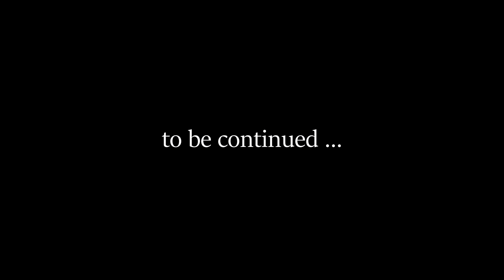Sun Temple [HM] Boss 1-3 by Four Players of Immortâl - Runes of Magic (4K 60FPS)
Worldfirst Sun Temple Hardmode Boss 1 - 3 bone by four player
Guild: Immortâl
Server: Baldr